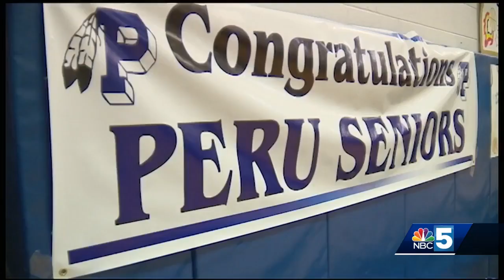Basketball runs in the family